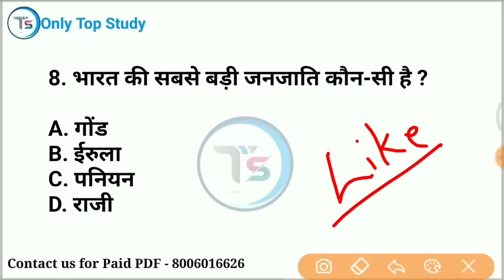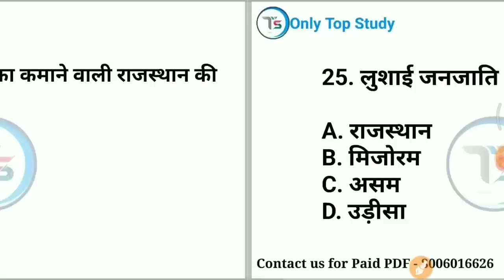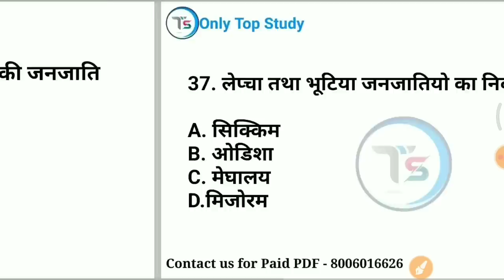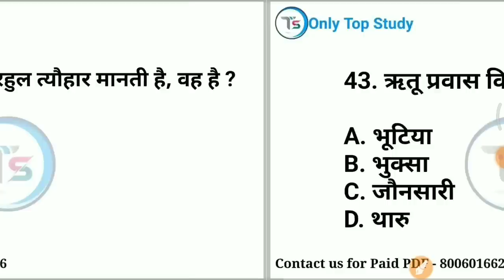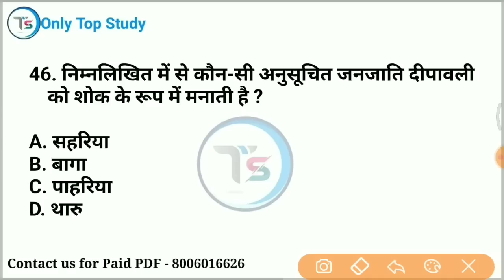TOP 45 GK : भारत की प्रमुख जनजातियां (Tribes of India) 100% ये प्रश्न पूछे जा रहे हैं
mix-onlytopstudy

Indian Geography
भारत की जनजातियां
Indian Tribes, geography ssc
 geography si
Geography all important Questions, geography
 upsc
ssc
psc
si
 Constable
 ntpc
railway
ssc gd exam analysis
ssc gd expected questions
ssc gd exam analysis today
ssc gd paper review rojgar with ankit
ssc gd safe score kya hoga
ssc gd exam 2022
ssc gd analysis by ankit bhati
ssc gd 12 january paper analysis
ssc gd exam analysis by ankit bhati
ssc gd rojgar with Saurabh Malik sir ssc gd exam review
 January 2023 SSC GD first shift full paper analysis in hindi
 January SSC GD GK questions
SSC GD Jan 2023 puche Gaye sabhi parsan
 sscgd
 general studies
general knowledge
rrb
 rrb gk
general knowledge most important questions for rrb ntpc
 group d
 upsi science
 delhi police
 science tricks
only Top Study
best quality video
 in hindi
railway alp
up tet
ctet
upp2022
TOP study